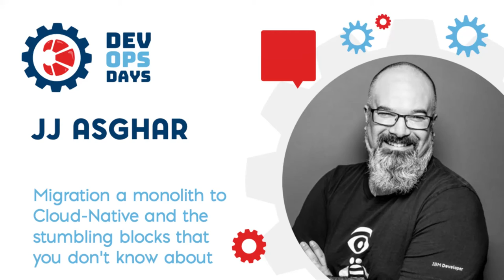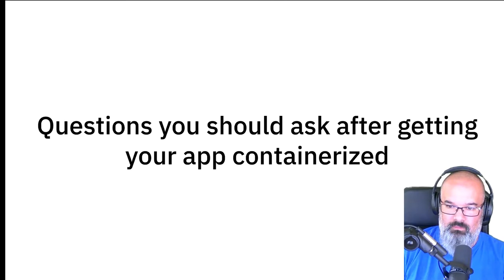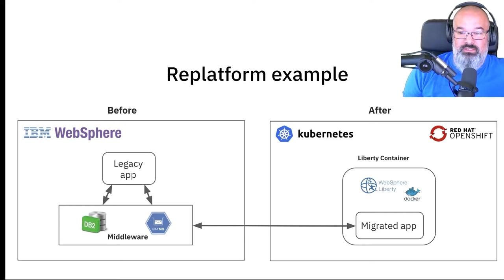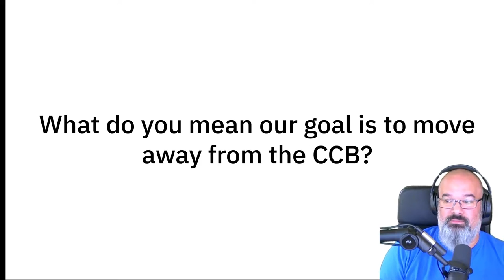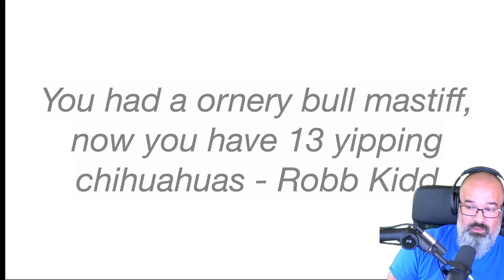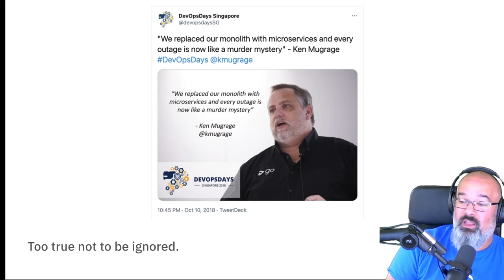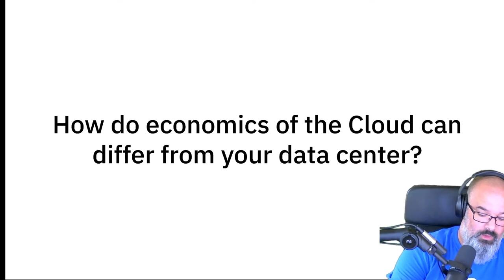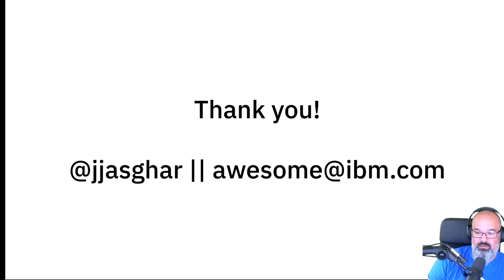JJ Asghar - Migrating a monolith to Cloud-Native and the stumbling blocks that you don’t know about.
Have you started your Cloud-Native journey? Now that you’ve gotten past that first hurdle, I’m here to say there’s more to think about. I’ll talk about stumbling blocks that a masked enterprise called AsgharLabs had to deal with, and hopefully shed some light on things you haven’t thought about.

Talk recorded at DevOpsDays Poznań 2021